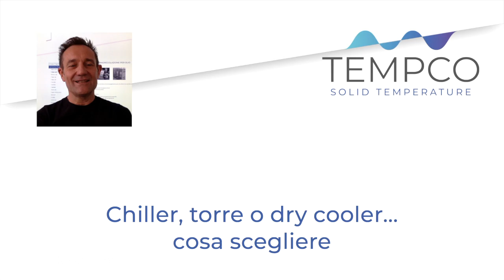Chiller, torre evaporativa, dry-cooler, cosa scegliere?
Una veloce riflessione sui differenti sistemi di raffreddamento per processi industriali, sui relativi vantaggi e svantaggi e quali siano i criteri base di scelta della apparecchiatura più idonea.